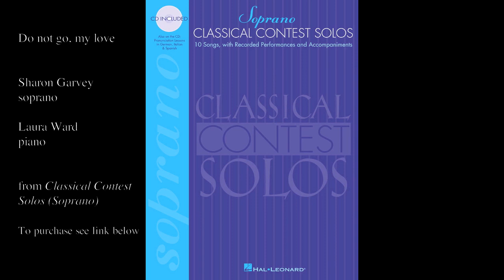Richard Hageman "Do not go, my love"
Classical Contest Solos, Soprano (Hal Leonard, Sheet Music Book)

This outstanding series is an encouragement to beginning singers in preparing a vocal solo. Songs have been carefully chosen for each voice type after consulting many official state contest repertoire lists. All the songs, for instance, are on the Texas list. The series will be useful to any novice singer, not just limited to those preparing an actual contest solo. Each volume contains 10 songs: 5 art songs in English, an African-American spiritual, 2 songs in Italian, a song in German and a song in Spanish. There are new editions and engravings of all songs. Biographical information is included on each composer. Interpretive suggestions are given for each song, and the preface on “Learning a Song” is especially instructive. Companion recordings include beautiful performances of all the songs by a professional singer, and excellent accompaniments by pianist Laura Ward. Also included on the recordings are pronunciation guides in Italian, German and Spanish.

Soprano Book Contents: Didn't My Lord Deliver Daniel • Do Not Go, My Love • El tra la la y el punteado • I Attempt from Love's Sickness to Fly • It Was a Lover and His Lass • Lachen und Weinen • Nel cor più non mi sento • Se tu m'ami • Solveig's Song • 'Tis the Last Rose of Summer.